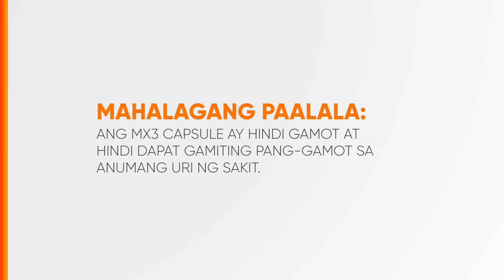MX3 Capsule Radio Ad Q2 2024 31s (Testimonial Version 2)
DRPS Two 7250: MX3 Capsule Radio Ad Q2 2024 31s (Testimonial Version 2)